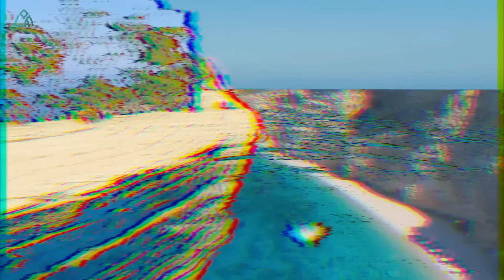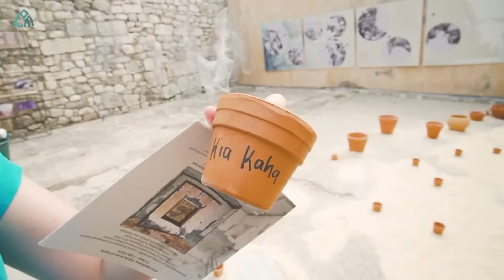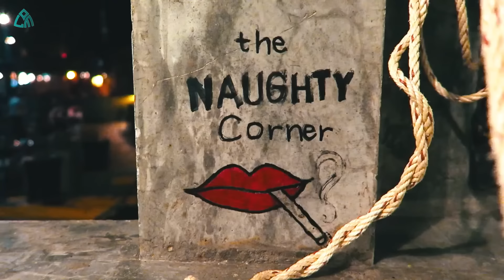Musica para trabajar activo y alegre - Música Alegre para en Tiendas, Cafés| Deep House Mix 2024 #11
Phil Collins - In The Air Tonight ('Panski & John Skyfield Remix)
Meiko - Leave The Lights On (Stoto Remix)
Easton Corbin - Are You With Me (Dj Dark _ Dj Vianu Remix)
Charlie Puth - Attention (Hakan Akkus Remix)
Noisy - By My Side
Zonoma & Sara Farell - Somebody Else (Lyrics)
You Tell Me (Original Mix) - Melih Aydogan
Around This World (Pete Bellis & Tommy Remix) - Costa Mee
Stay With Me (Paul Lock Remix) - Pete Bellis & Tommy, Costa Mee

♦ Todos os direitos pertencem aos seus respectivos proprietários. Se algum dos proprietários de rastreamento / fundo usados ​​nesta combinação não estiver satisfeito, por favor, não nos avise, por favor, entre em contato conosco por e-mail.
Forneceremos os créditos apropriados ou removeremos o vídeo se você solicitar.

Compartilhe esta combinação em páginas sociais (Facebook, Google+, Twitter, etc.) para que mais pessoas possam ouvi-lo!